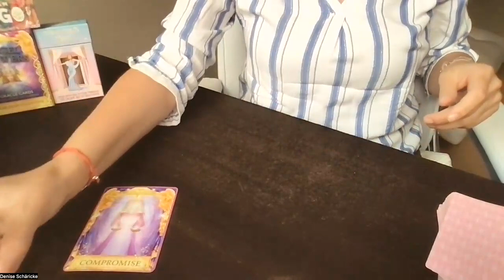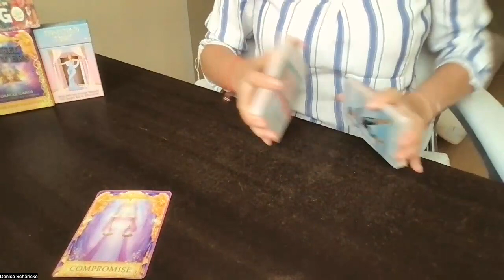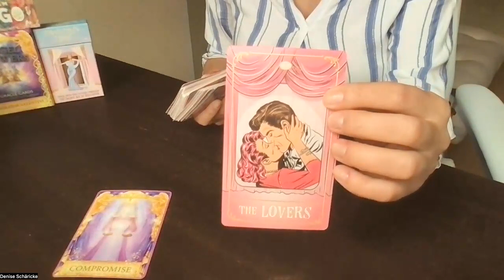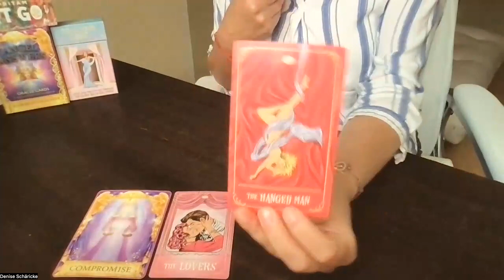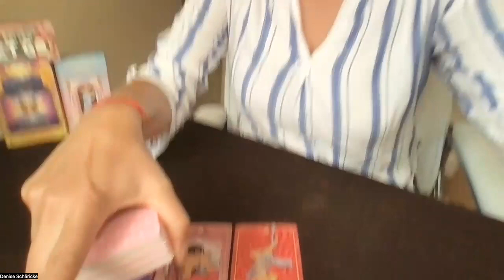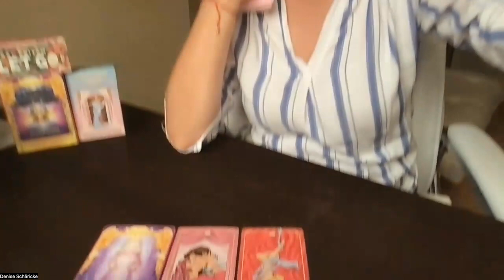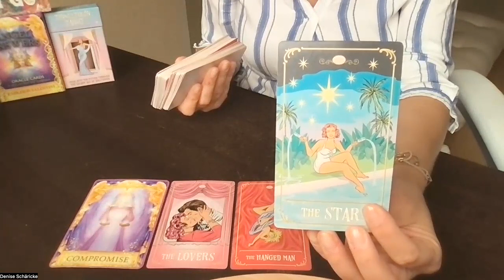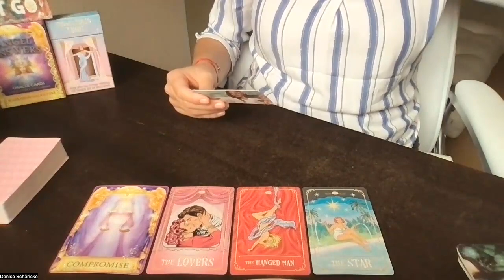Fische 25.9. - 1.10.2023 *Es geht doch nur um die Liebe, also lass Liebe sprechen*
Am So, den 22. Oktober 2023 kannst du mit mir einen Tag lang in die Welt der Aufstellungsarbeit reinschnuppern. Das wird so genial: Entdecke, wie du Antworten aus dir selbst heraus empfängst, aus unklaren Themen in die Klarheit kommen kannst und neue Perspektiven zu einer Situation erlangst usvm.

Meine benutzten Decks heute:

50’s Vintage Dame: Tinseltown Tarot. Smith Street Gift.

Akal Pritam: Let Go. Rockpool Publishing. Summer Hill, Australia. 2020.

Radleigh Valentine: Angel Answers Oracle Cards. Hay House, 2019.